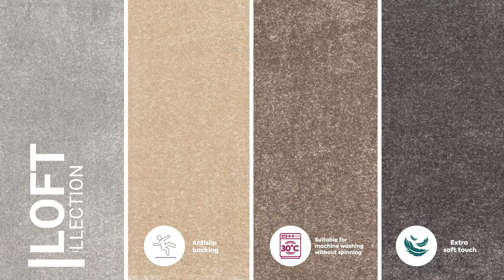Sintelon2020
Sintelon rugs collections